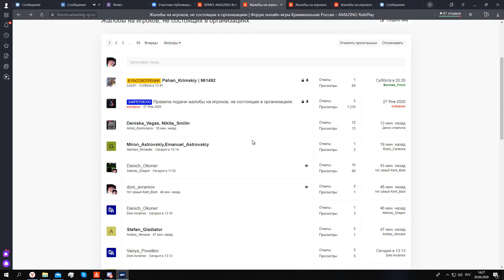Gta Criminal Russia 0 3 7 2020 04 20 10 15 27 09 Trim